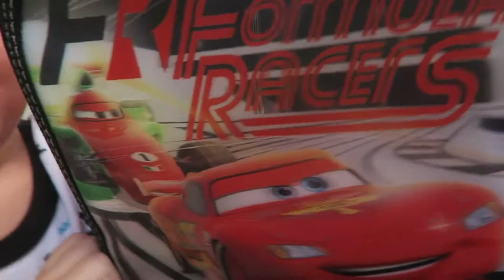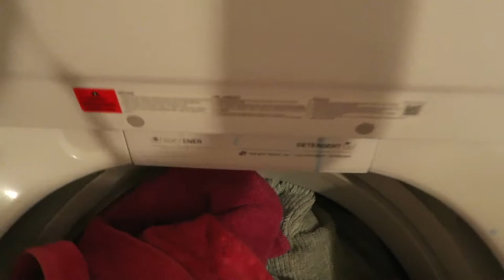WE CHALLENGE CASEY NEISTAT!!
POSTED ON SEPT 1, 2017

I try and get some house work done and when I pick up the kids from school I challenge someone who has inspired me for a long time!

MUSIC